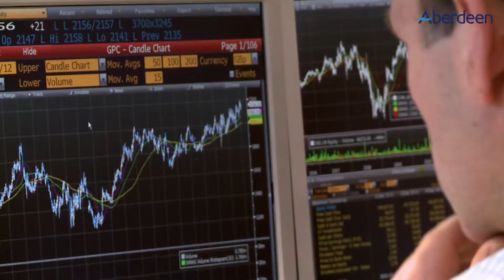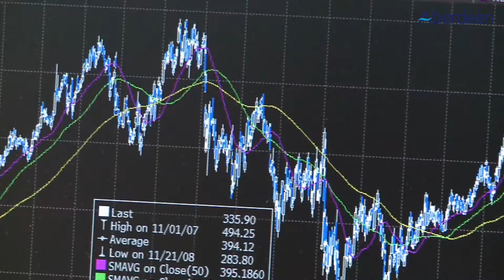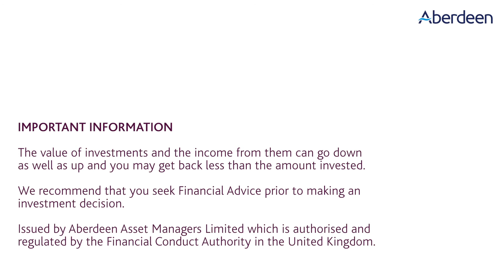Investing in quality companies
Fund Manager interview: Jeremy Whitley, Fund Manager, Dunedin Income Growth Investment Trust PLC